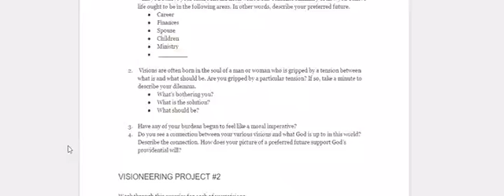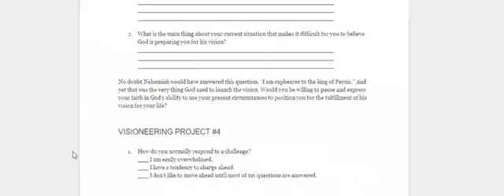Church Leadership Class Discussion 2 29 2016 1